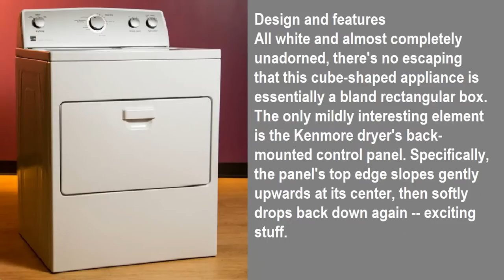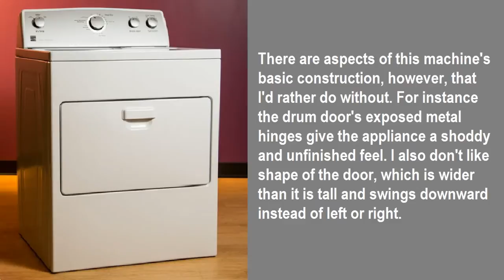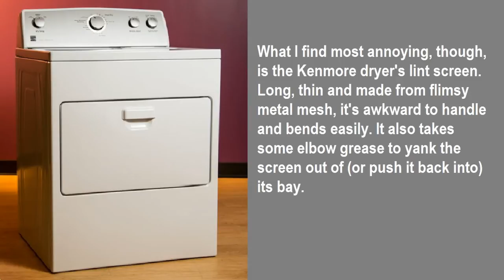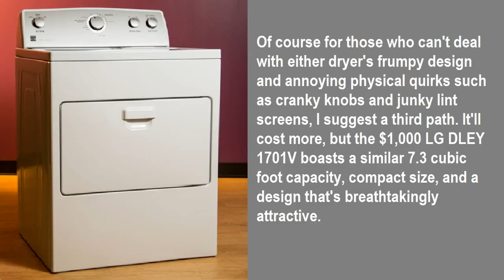Kenmore 65132 dryer review